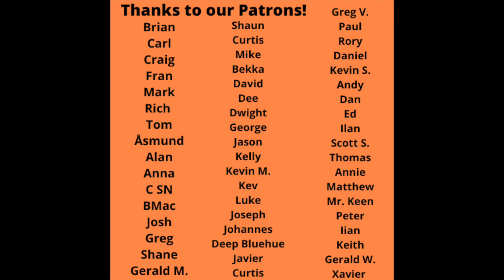Gordon Lightfoot Reaction - The Wreck of The Edmund Fitzgerald Reaction!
Gordon Lightfoot Reaction - The Wreck of The Edmund Fitzgerald Reaction is up today!